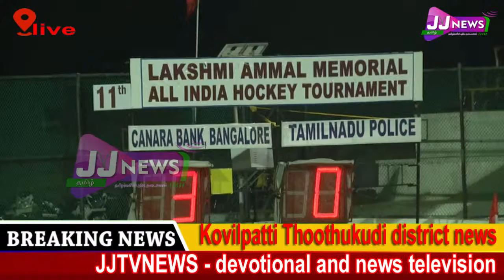Kovilpatti#district news JJtvNEWS devotional and news television